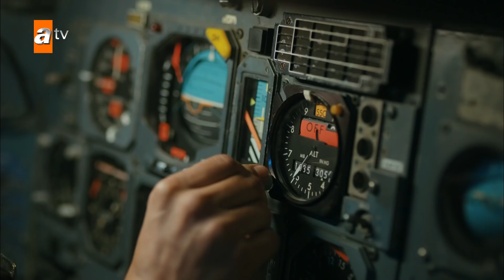Seni sahipsiz mezar yaparım - Kimse Bilmez 1. Bölüm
Kimse Bilmez 1. Bölüm Özeti:
Sevda, o gün bir markanın yüzü seçilmiş ve yıldız olma hayallerine yaklaşmıştır. Artık her şeyin yolunda gideceğini zannederken beklemediği bir haberle sarsılır. Kardeşinin Pilot adında acımasız bir mafyanın eline geçtiği ve para bulmazsa öldürüleceğini öğrenir. Sevda, kardeşini kurtarmak için kendisine saplantılı bir şekilde aşık olan Uygar Sarıkaya’dan para ister. Ancak hiç beklemediği bir teklifle karşılaşır. Başka bir çözüm bulamayan Sevda kardeşini kurtaracak parayı alıp kaçar ama sonunda sıkışır. Gidecek bir yer bulamaz ve Sevda’nın kaçışı Ali Hüroğlu’nun evinde sonlanır.